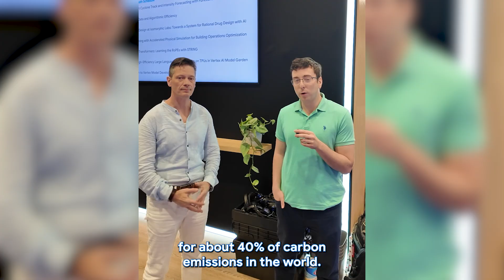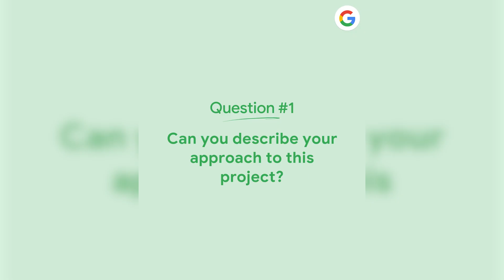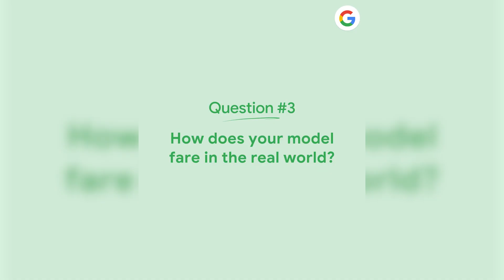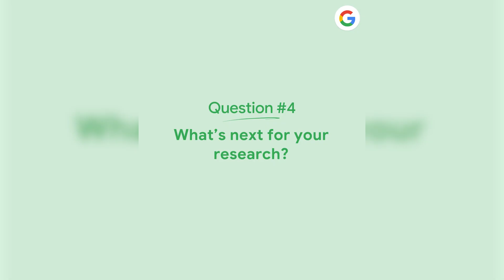Google research spotlight: using AI/ML for more sustainable buildings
John Sipple, a software engineer, and Judah Goldfeder, a student researcher, explained how their work uses artificial intelligence and machine learning to make buildings more efficient and sustainable.